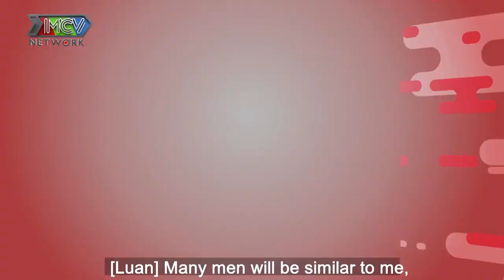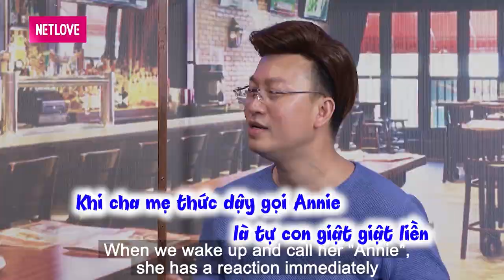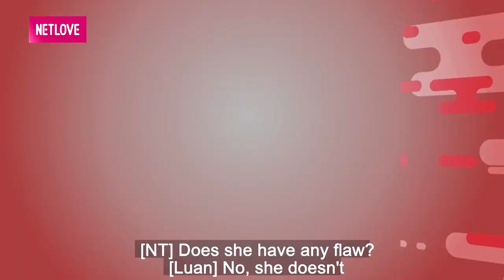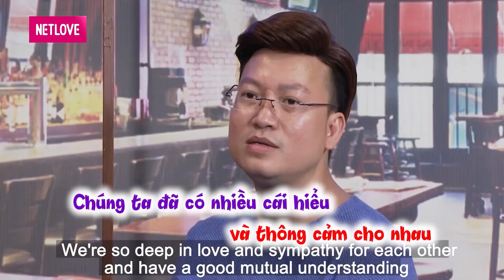Sỹ Luân và vợ SỐC khi biết TIN MANG THAI vì có con là một sự cố hy hữu CHƯA KỊP CHUẨN BỊ TÂM LÝ